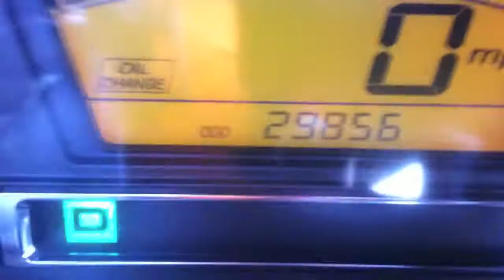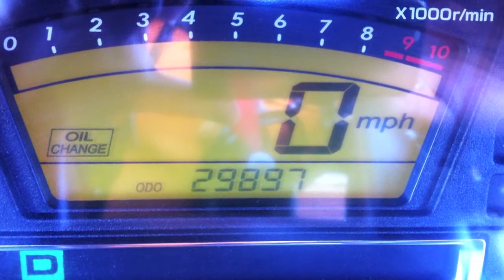2012-2013 PBC 29 - Why I post on YT, and a joke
Response to SuburbanRyder on why I post on YouTube, and a joke.

T: 16.3F, S: 29856, E: 29897, D: 41 miles